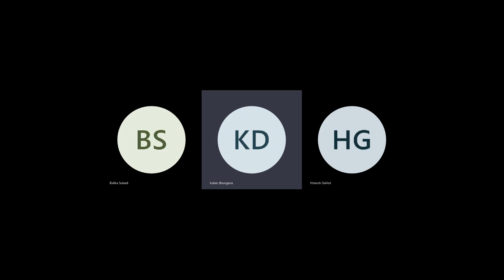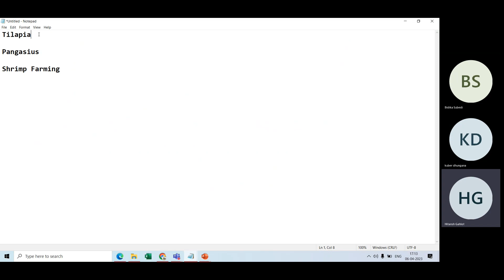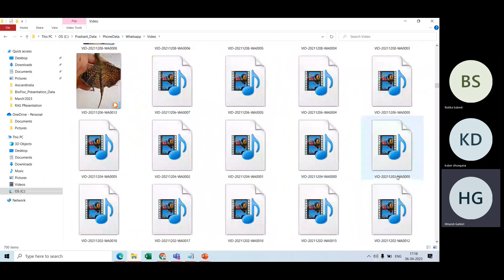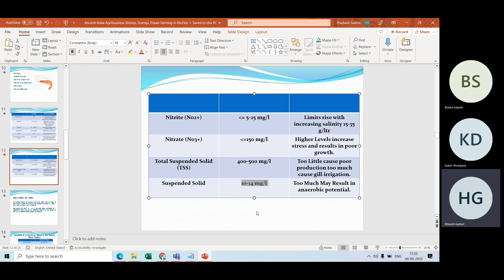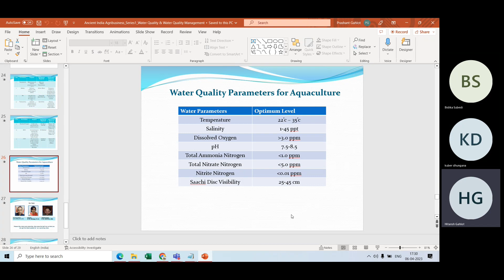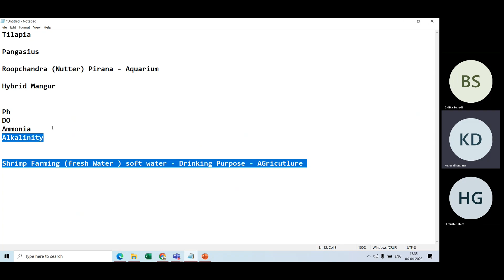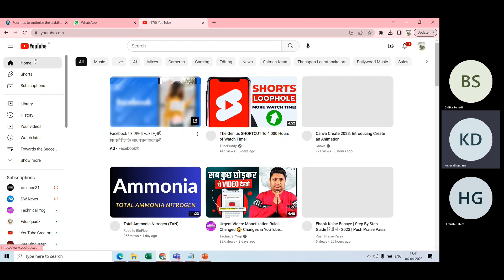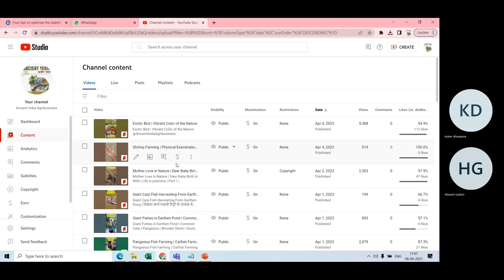First Step | Initial Discussion | How to Start Your Aquaculture Farm With Biofloc Technology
First Step | Initial Discussion | How to Start Your Aquaculture Farm With Biofloc Technology | पहला कदम | प्रारंभिक चर्चा | बायोफ्लॉक टेक्नोलॉजी के साथ अपना एक्वाकल्चर फार्म कैसे शुरू करें |
Complete Series - Towards the Success of Aquaculture | एक कदम - सफलता की ओर - Free Awareness Initiative on World Fishers Day 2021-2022 | Pond | BioFloc | RAS | Carp | Catfish | Prawn | Shrimp | Crab | Feeding & Feed Formulation |

How to do Carp Culture
How to do Catfish Culture
How to do Shrimp/Prawn Culture
How to do Vertical Crab Farming
How to do Carb Farming
How to do Pond Culture
How to do BioFloc Culture
How to do RAS Culture
#100% Free Awarness Session on Aquaculture